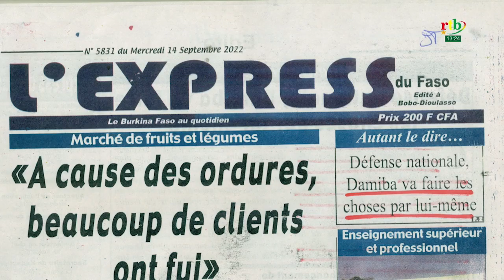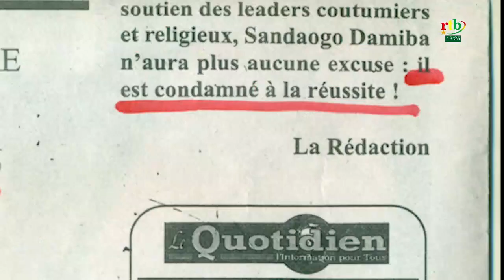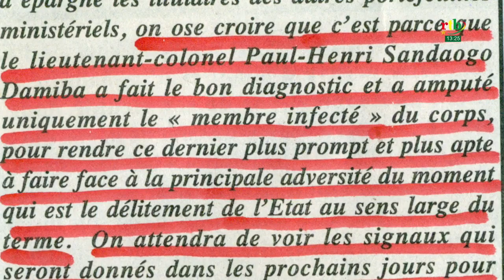Rtb - Revue de presse du 14 septembre 2022